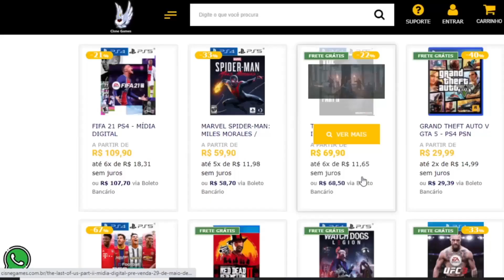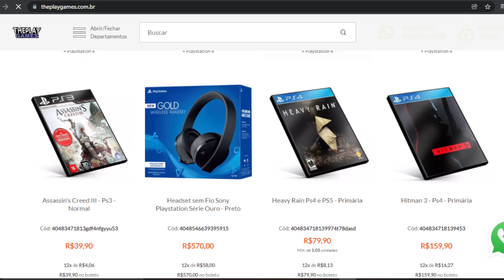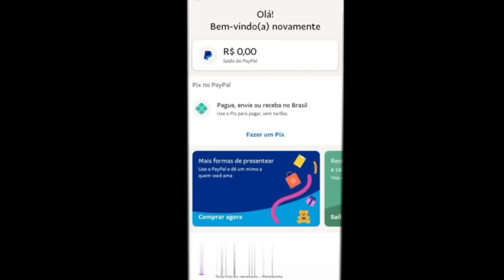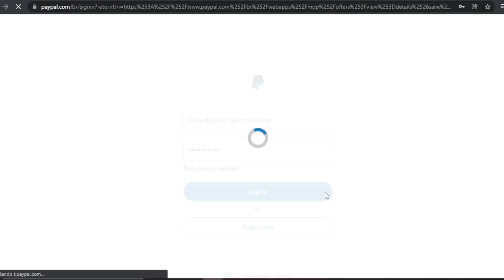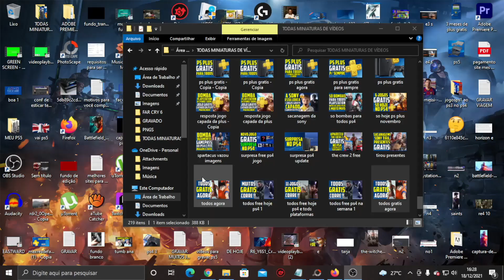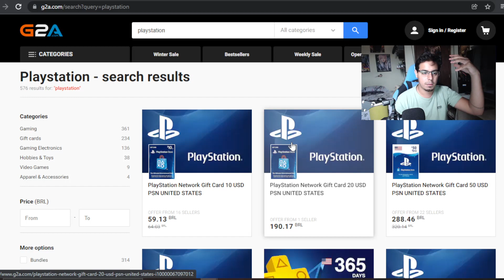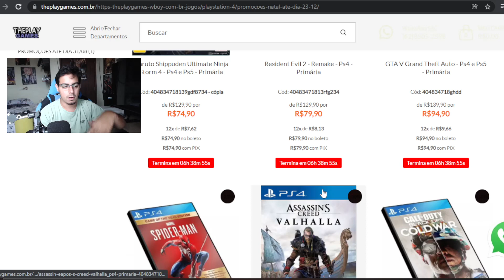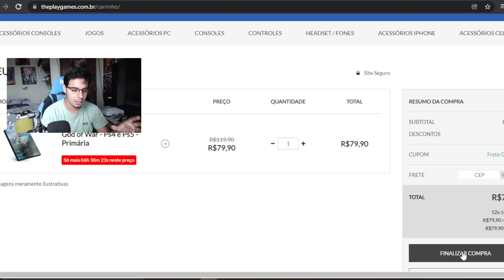CORRE !!! 75 REAIS GRÁTIS PARA O PS4 !!! COMPRAR JOGOS ou PS PLUS !!! FUNCIONANDO !!!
Cisne Games